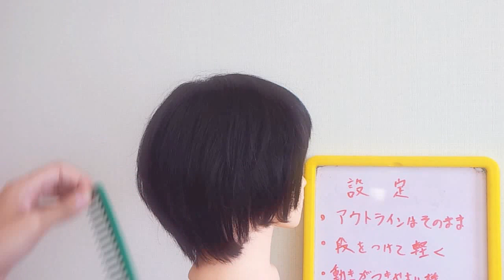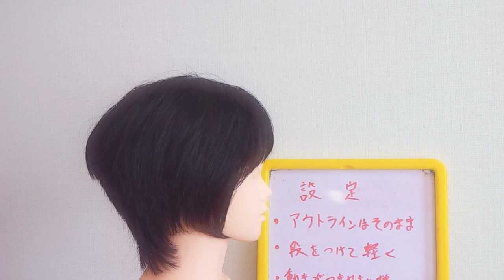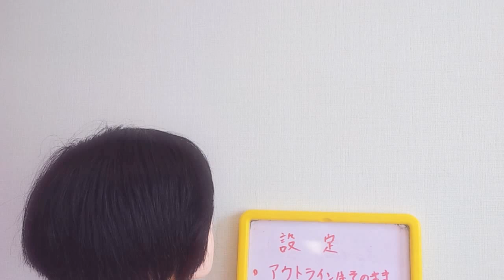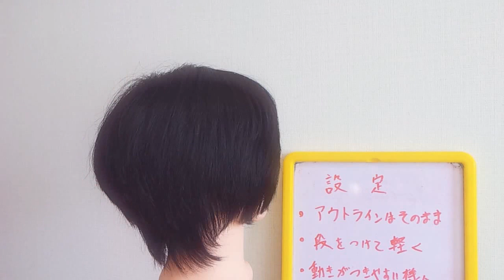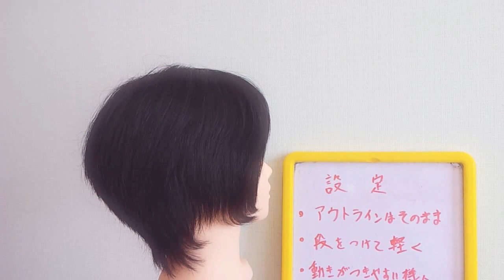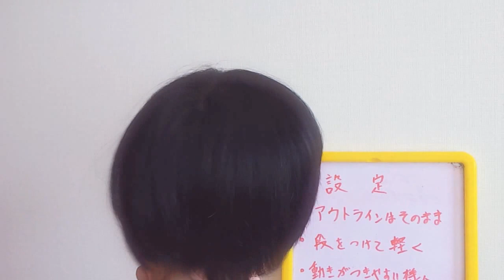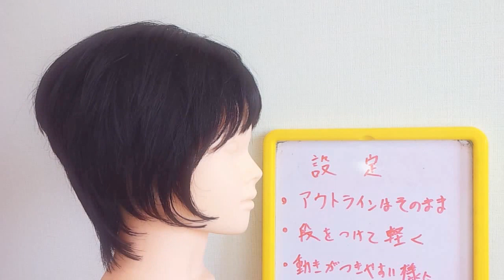大人 女性のショートカット仕方